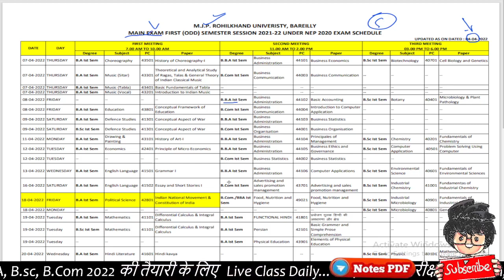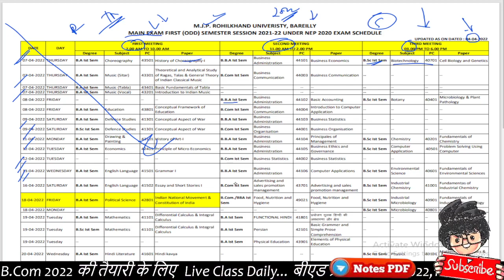बरेली यूनिवर्सिटी स्कीम आ गई/ BA/ B.Sc/ Bcom 1st semester Time table 2022/ Paper Hacker